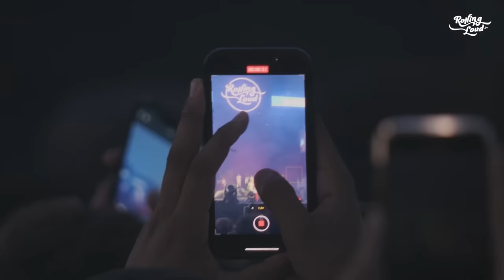Trippie Redd LIVE @ Rolling Loud Miami 2023 [FULL SET]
Curated by Tariq Cherif and Matt Zingler
Thumbnail photo by Jessica Padover